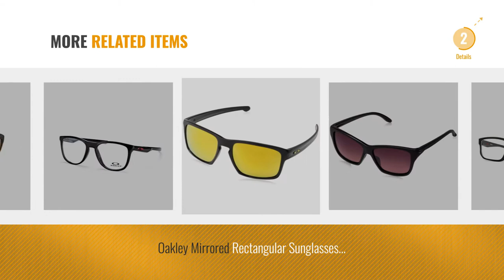Top 10 Oakley Sunglasses [2018]: Oakley Holbrook Sunglasses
For More great image Sunglasses Just Click this link. [ धूप का चश्मा ]
Oakley Holbrook Sunglasses Sunglasses

Oakley Men s Twoface Iridium Rectangular Sunglasses Twoface Iridium Rectangular Sunglasses

Oakley UV Protected Round Unisex Sunglasses - (0OO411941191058|58|Prizm Sapphire Color) Protected Round Unisex Sunglasses (0OO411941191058|58|Prizm Sapphire...

Oakley Mirrored Square Sunglasses (0OO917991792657) Square Sunglasses (0OO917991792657)

Oakley Twoface Wayfarer Sunglasses Wayfarer Sunglasses

Oakley VOLTAGE OX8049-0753 SCUDERIA FERRARI BLACK RED Eyeglasses for Men/Women OX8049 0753 SCUDERIA FERRARI BLACK RED Eyeglasses for Men/Women

Oakley Womens Hold On Polarized Cateye Sunglasses Hold On Polarized Cateye Sunglasses

Oakley Mirrored Rectangular Sunglasses (0OO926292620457) Rectangular Sunglasses (0OO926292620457)

Oakley TRILLBE X OX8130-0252 BLACK WAYFARER Eyeglasses for Men/Women OX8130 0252 BLACK WAYFARER Eyeglasses for Men/Women

Oakley Women s Hold On OO9298-07 Polarized Iridium Cateye Sunglasses Hold On OO9298 07 Polarized Iridium Cateye Sunglasses

Try also